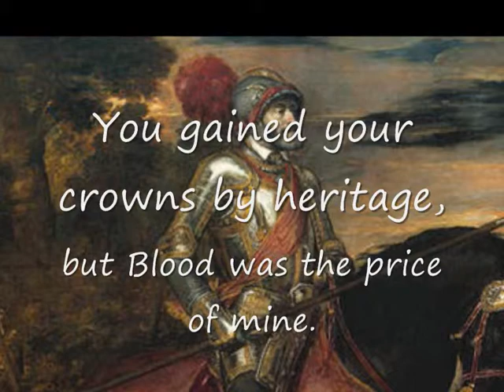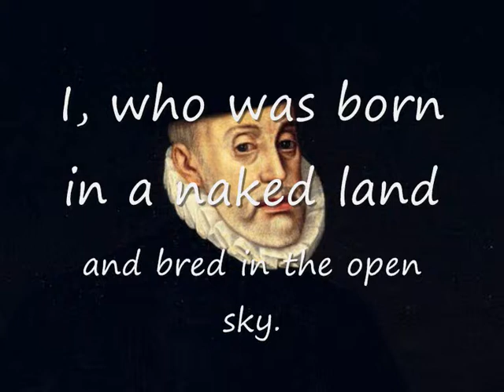"The road of Kings" by Robert E. Howards. Watching Art 125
The poem is "The road of Kings" by Robert E. Howards.
The song is "Oh divino amor", instrumental guitar.
The statues and paintings are portraits of the spanish kings Carlos I and Felipe II by Tiziano, Pantoja de la Cruz, Claudio Coello and Leoni.